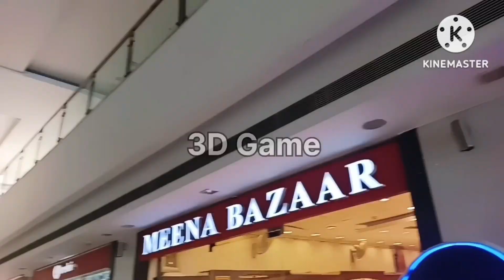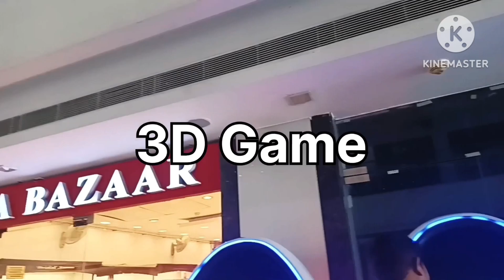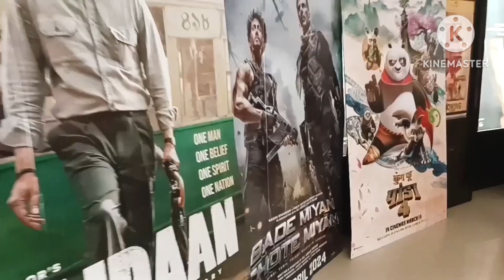OMG 🔥3D Game 🎯 itna interesting || King Kong Movie 🎥 vlog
hello friends welcome back aap sabhi ka swagat hai channel mein aur is video mein aap sabhi ko bataungi ki jo maine travel kara vah travel kaisa gaya aur Maine Kahan kahan Darshan Karen Maine movie Jo dekhi vah kaun si movie thi aur vah mujhe kaisi sari baten aapko is vlog mein pata chalne wali hai to please is vlog  ko like kar dijiye subscribe kar dijiye ❤️❤️❤️❤️